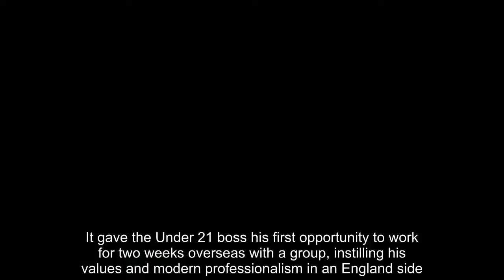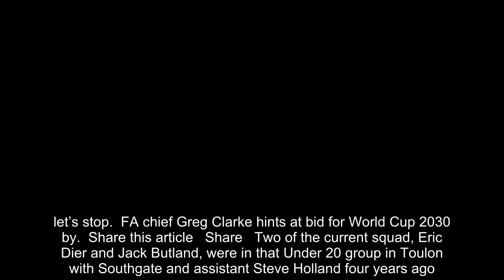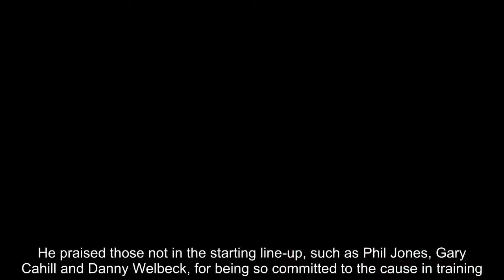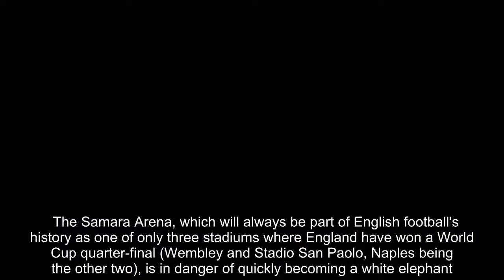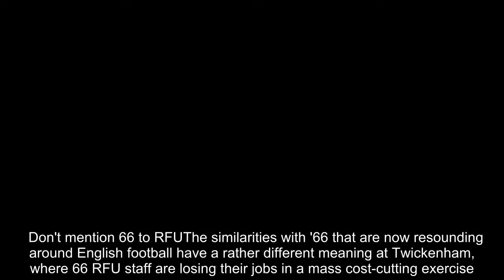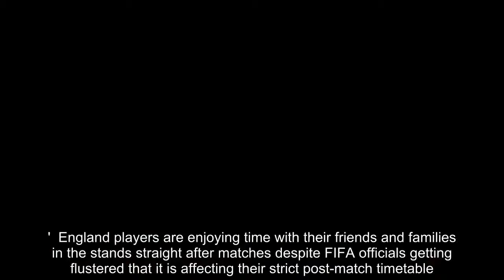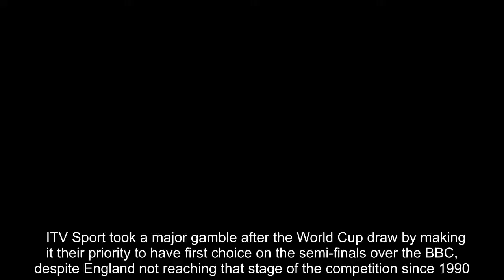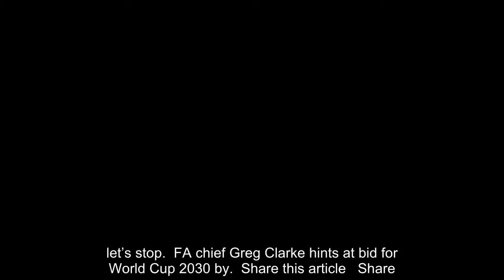Breaking News - CHARLES SALE: How Toulon started Gareth Southgate's England revolution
The Gareth Southgate revolution that has transformed England's fortunes and reputation has its roots in the 2014 Toulon tournament.Southgate agreed a request to take an Under 20 side there after England had not competed in the competition for nine years. It gave the Under 21 boss his first opportunity to work for two weeks overseas with a group, instilling his values and modern professionalism in an England side.And it is that ethos of modesty, respect, politeness and togetherness, with both players and backroom personnel all working together as one united team, that is now ingrained in a squad two games away from winning the World Cup.  RELATED ARTICLES  Previous   1   Next   It's coming home! 'Three Lions' tops the UK charts as nation...  Gareth Southgate insists that England are still improving as...  This England team can reach for the stars... let’s stop...  FA chief Greg Clarke hints at bid for World Cup 2030 by...  Share this article   Share   Two of the current squad, Eric Dier and Jack Butland, were in that Under 20 group in Toulon with Southgate and assistant Steve Holland four years ago. Harry Kane was due to travel but was injured playing against Wales a few days before.Southgate's first comments in the press conference after the quarter-final victory over Sweden summed up his approach to management. He praised those not in the starting line-up, such as Phil Jones, Gary Cahill and Danny Welbeck, for being so committed to the cause in training.And Southgate even found time in the euphoric celebrations with his players and tracksuit personnel after the final whistle to hug security chief Tony Conniford and the three media officers who were on the touchline.     Chelsea owner Roman Abramovich has kept a very low profile during the World Cup despite his role in helping to bankroll the Russian football federation.But he is understood to have attended plenty of matches, although not on the VIP list or in camera shot.  The Samara Arena, which will always be part of English football's history as one of only three stadiums where England have won a World Cup quarter-final (Wembley and Stadio San Paolo, Naples being the other two), is in danger of quickly becoming a white elephant.Samara authorities have been complaining that the £250million cost of building the stadium to stage six games at the World Cup could have been better spent in a relatively poor region. In addition, the 42,000-capacity ground is said to be far bigger than needed in a football outpost.     Don't mention 66 to RFUThe similarities with '66 that are now resounding around English football have a rather different meaning at Twickenham, where 66 RFU staff are losing their jobs in a mass cost-cutting exercise.An RFU spokeswoman said: 'It is likely there will be around 66 redundancies at the end of the process.'  England players are enjoying time with their friends and families in the stands straight after matches despite FIFA officials getting flustered that it is affecting the